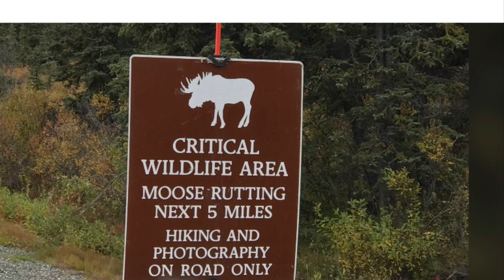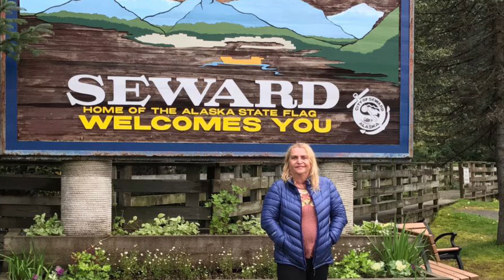Por que se contentar em ser feliz metade do tempo ?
Por que se contentar em ser feliz metade do tempo, e na outra metade sofrer as dores que poderia evitar?
Tenhamos em mente que relacionamentos necessariamente devem ser saudáveis, sob pena de perdermos metade de nossas vidas curando feridas causadas por pessoas que deveríamos querer muito distantes de nós.
A viagem que fiz ao Alasca me trouxe mais ensinamentos do que anos de estudo haviam trazido.
O Alasca nos ensina o que significa realmente a força da superação. Não há meio termo lá: ou você aprende a se manter seguro, ou vai ter consequências derivadas dos descasos.
E como é magnífica a liberdade que você desfruta naquelas terras cheias de surpresas! Sim, a natureza lá é selvagem, mas é totalmente leal a você: respeite-a e aprenda a não ultrapassar os limites. Então vai aprender a fazer da mesma maneira  com relação a si mesmo.
Texto e filme: Aída Ferreira
ALASKA - A última fronteira